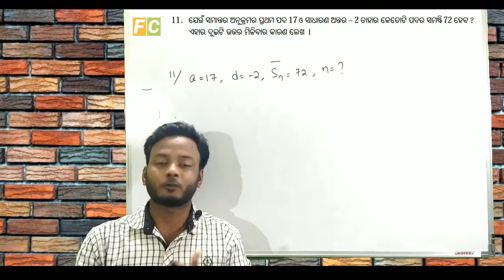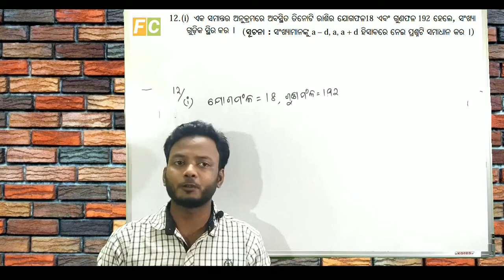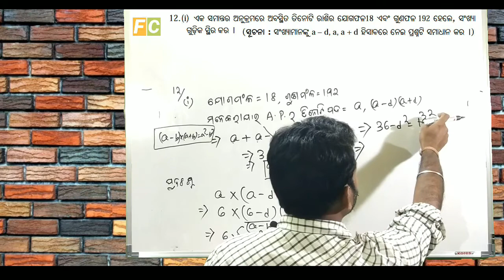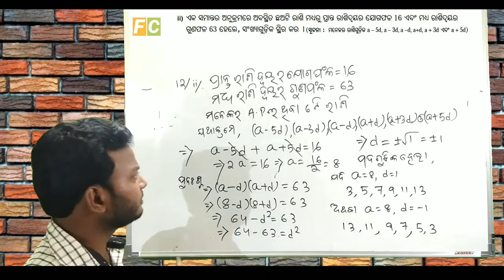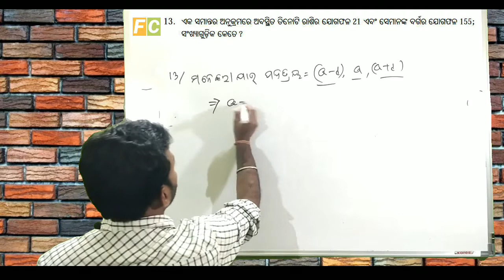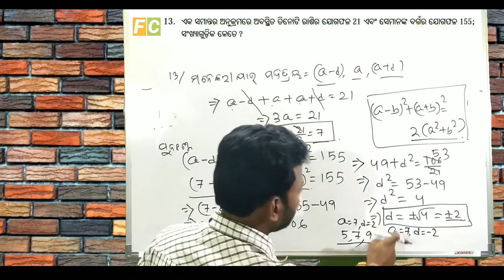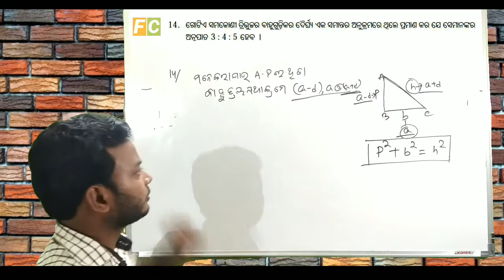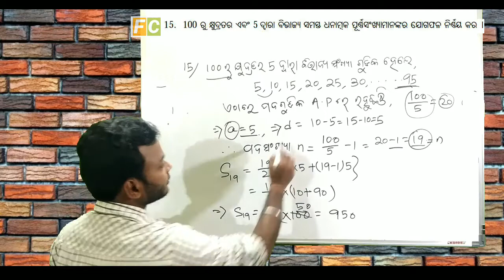Arithmetic Progression class 10 in Odia Part 4 Excercise 3(a) Question 11 to 15 || ସମାନ୍ତର ପ୍ରଗତି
Arithmetic Progression in Odia Class 10, 10th classସମାନ୍ତର ପ୍ରଗତି in Odia , Arithmetic Progression class 10 in Odia, class 10 chapter 3 Mathematics in odia,

In this Video we have taught about Arithmetic Progression ( ସମାନ୍ତର ପ୍ରଗତି ) chapter 3 of Math Book of Class 10 of HSE Odisha in very details by which the students can understand the topic very easily. Learn and grow your potential. Your success is our dream. Watch the video completely and gain knowledge and increase your potential.

ତଳେ ଦିଆଯାଇଥିବା ସମଯରେ Click କରି ତୁମେ ସିଧାସଳଖ Video ର ନିର୍ଦିଷ୍ଟ ଭାଗକୁ ଯାଇ ସେ ବିଷୟରେ ଦେଖିପାରିବ ।
Timestamp
0:00 - Introduction
0:17- Question 11 of exercise 3(a)
3:53 - Question 12 (i) and (c) of exercise 3(a)
8:11 - Question 12 (ii)  of exercise 3(a)
9:58 - Question 13 of exercise 3(a)
14:52 - Question 14 of exercise 3(a)
19:30 - Question 15 of exercise 3(a)